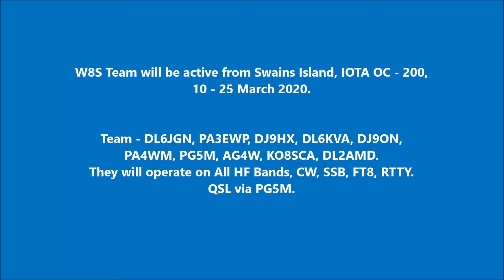W8S Swains Island. From dxnews.com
W8S Team will be active from Swains Island, IOTA OC - 200, 10 - 25 March 2020.